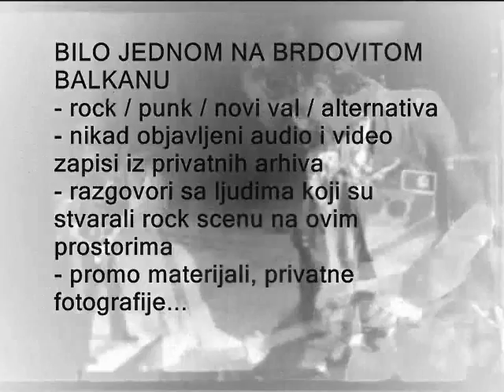THE MONSTERS - Demo 1986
- priče o izgubljenoj generaciji
- raritetne audio i video snimke
- razgovori sa ljudima koji su stvarali rock scenu na ovim prostorima
- fotografije iz privatnih arhiva...